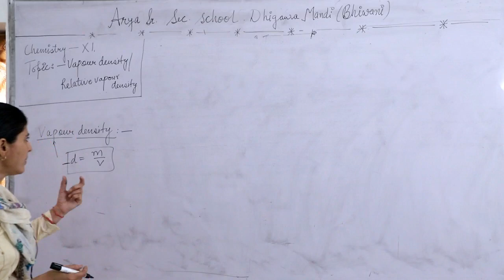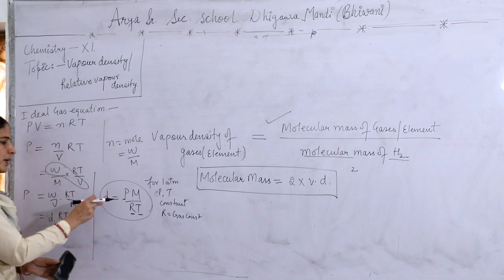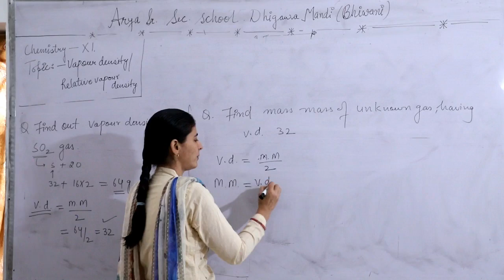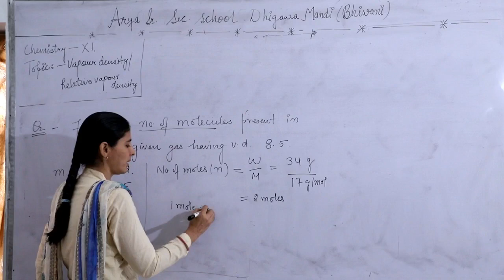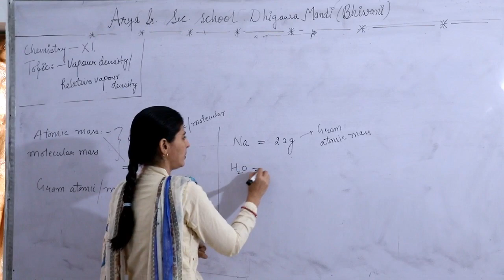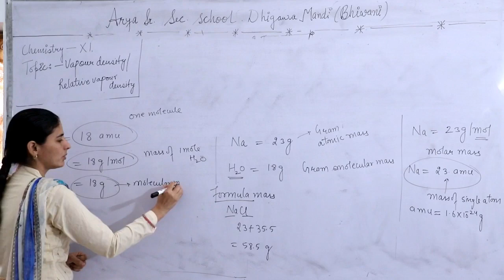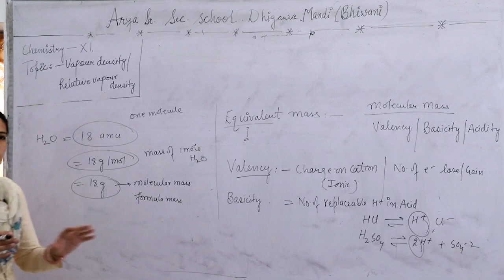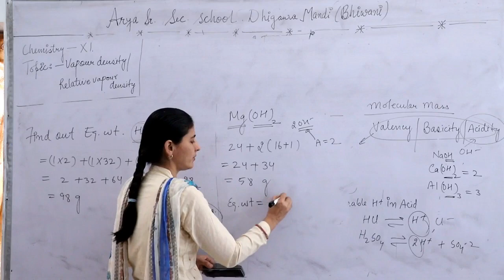Vapour density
Chemistry